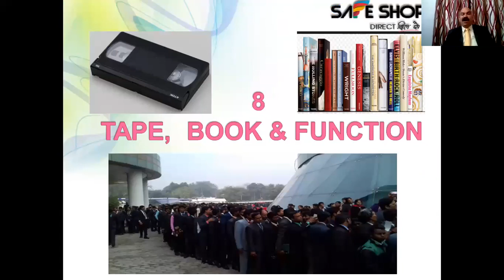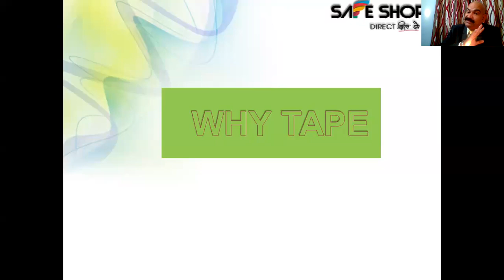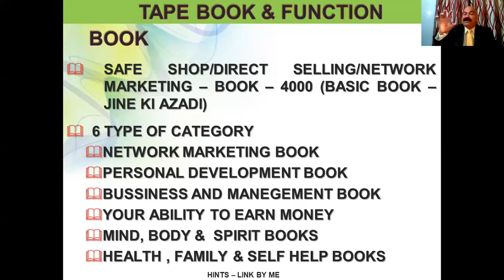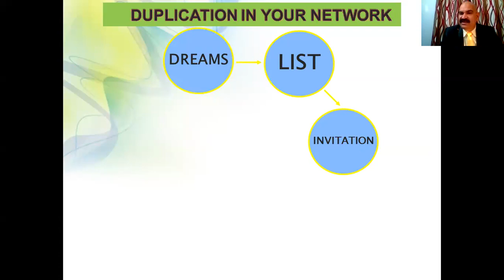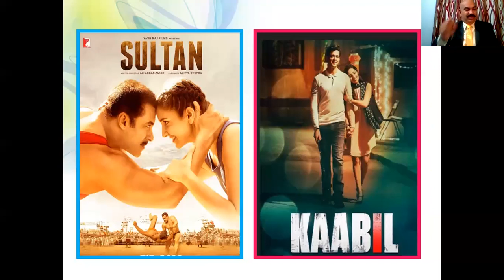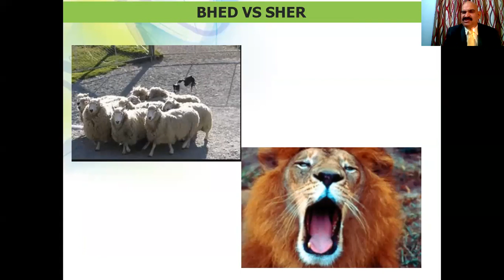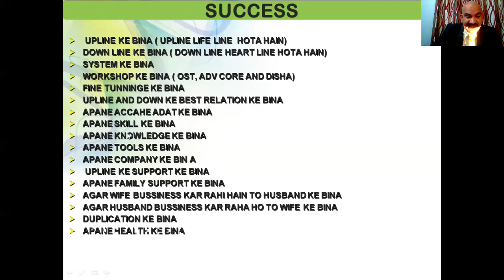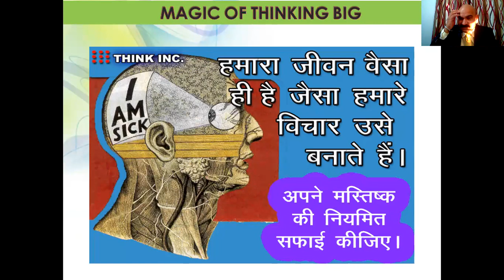TBF ROLE IN SAFE SHOP || 9368963280 FOR JOINING ASSOCIATES